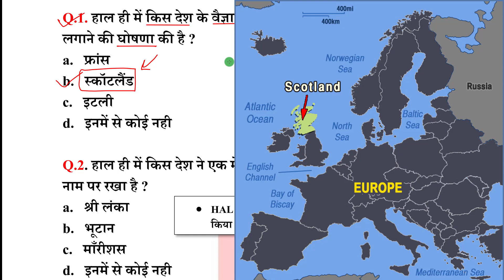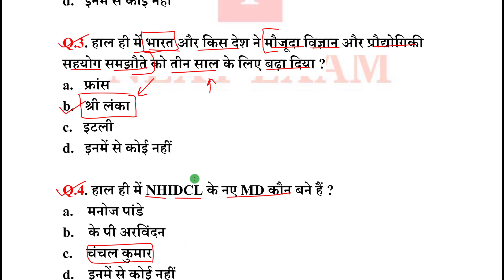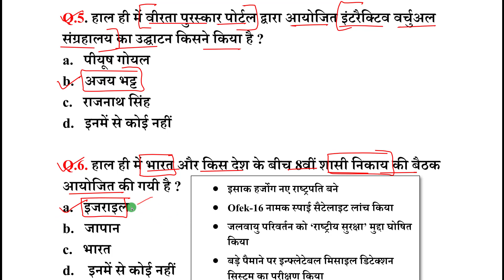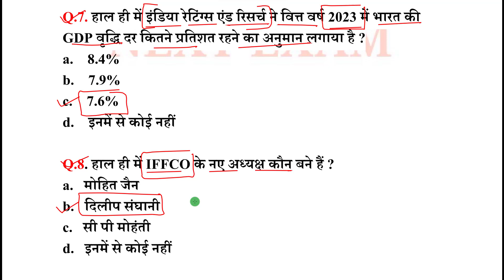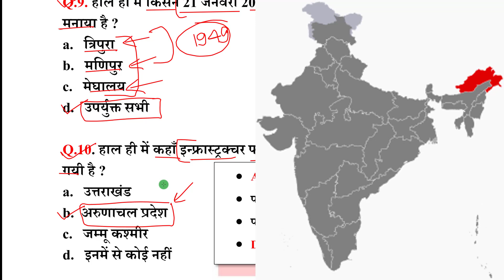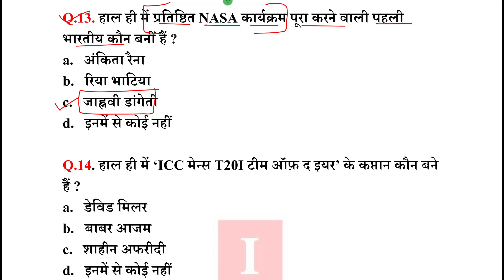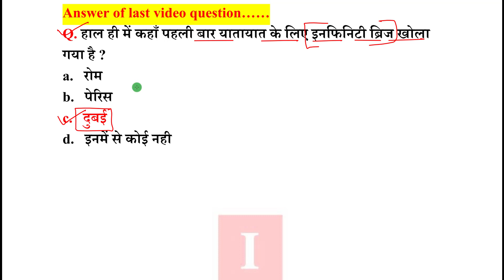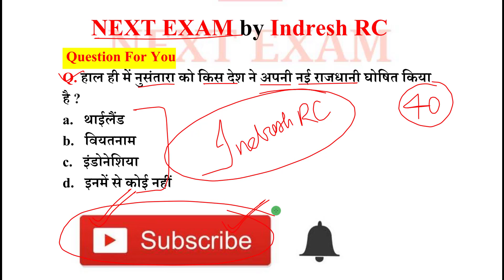Next Dose1412 | 22 January 2022 Current Affairs | Daily Current Affairs | Current Affairs In Hindi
22 January 2022 Current Affairs.

NEXT EXAM
nextexam